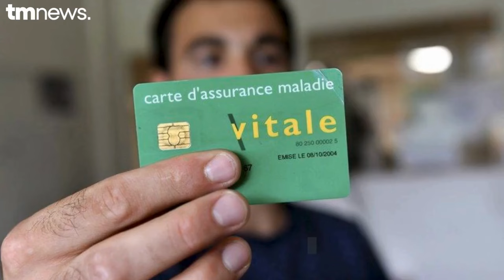Découvrez le nouv budget: Tout pour les migrants et l'Elysée, RIEN pour les Français !